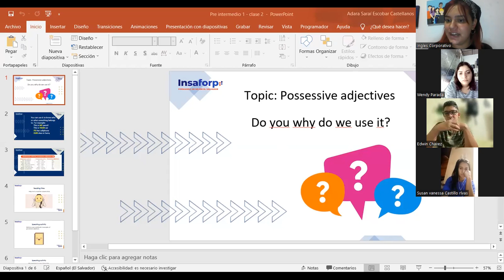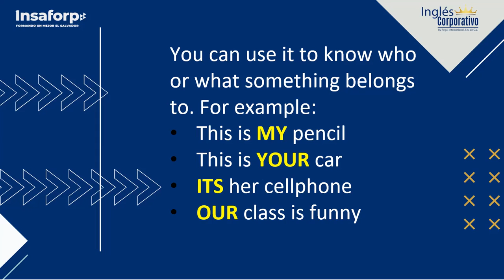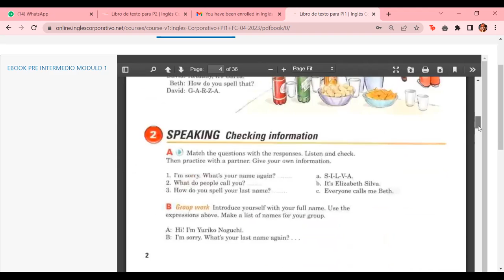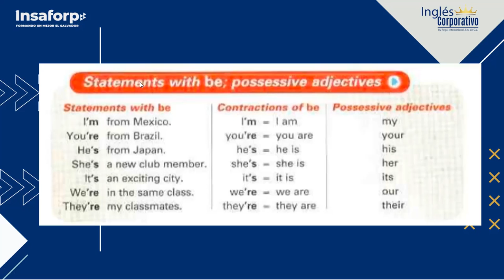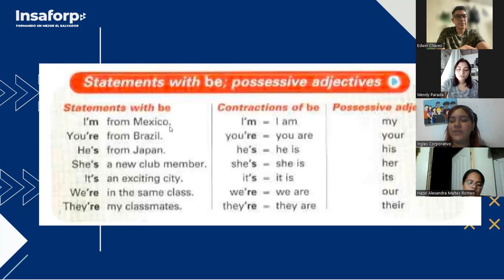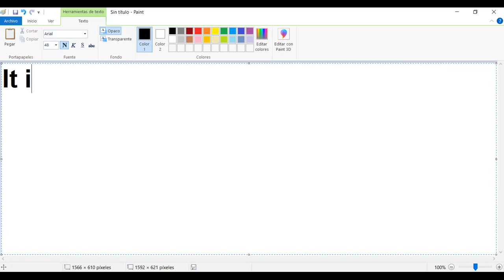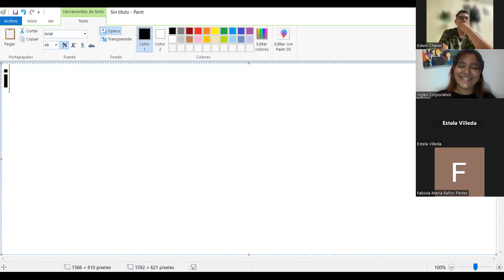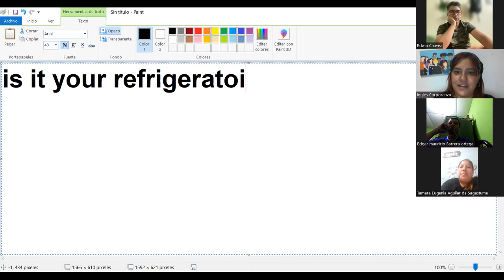Class 2 - 18/04/2023 - PI1-01-9-10-PM-04-23 - ESCOBAR CASTELLANOS - Possessive Adjectives